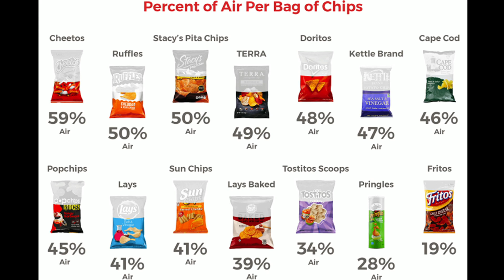River City Current: Thursday, July 5th